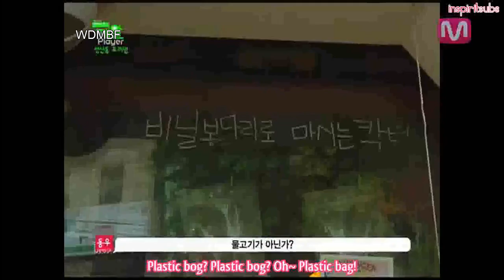Infinite Sesame Player - Best of Dongwoo [eng sub]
He has got the best laugh in this world, I swear~ :')

Sub credit:
- Inspiritsubs
- ilyjonghyun
- Sjyongwonhi
- Songilful
- InspiritELF